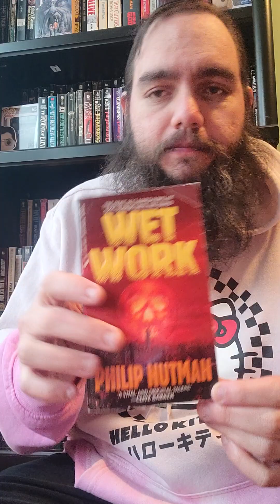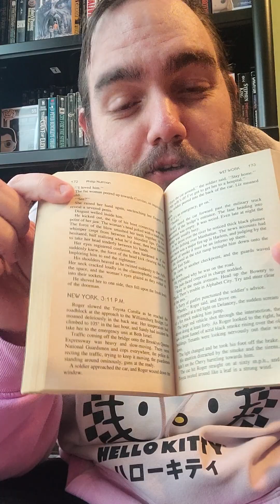"Everybody wanted somebody. Everybody wanted some place to call home." Wet Work by Philip Nutman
A short review on the unique zombie novel, Wet Work by Philip Nutman

Come check out some of my other reviews in this convenient playlist!